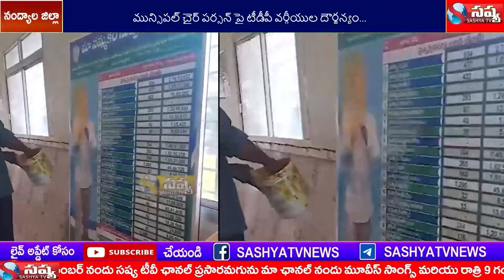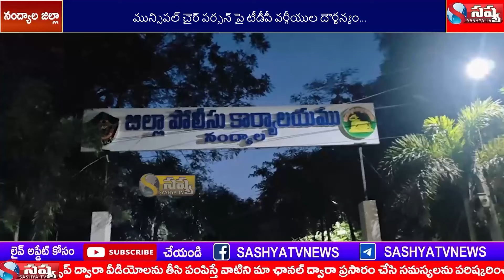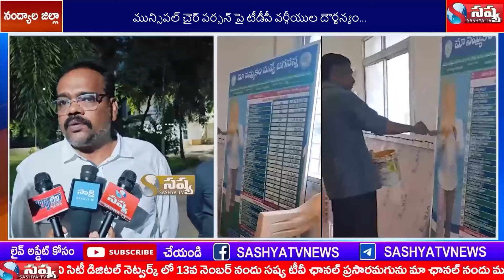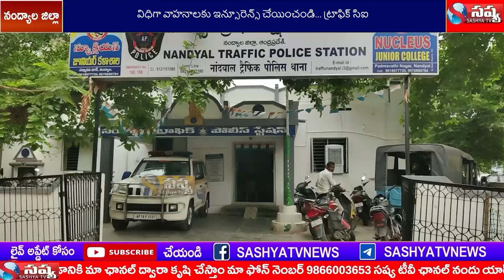SASHYA TV NEWS //22-06-2024 // NANDYAL DISTC LOCAL